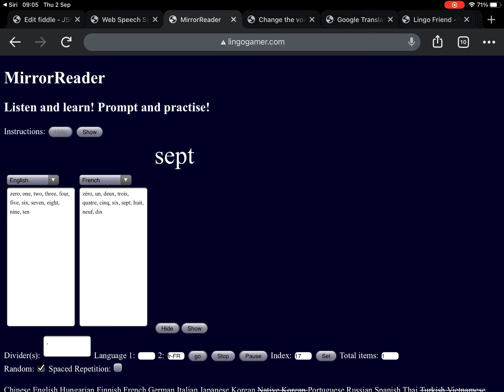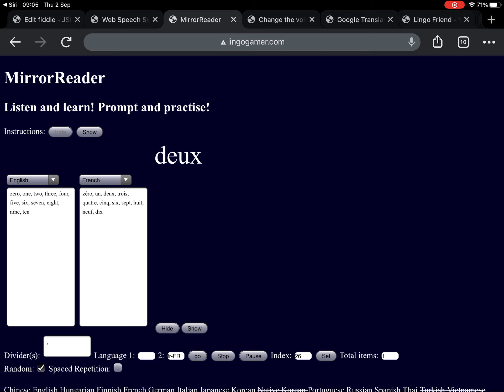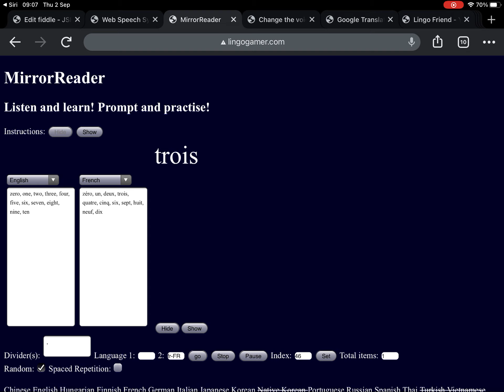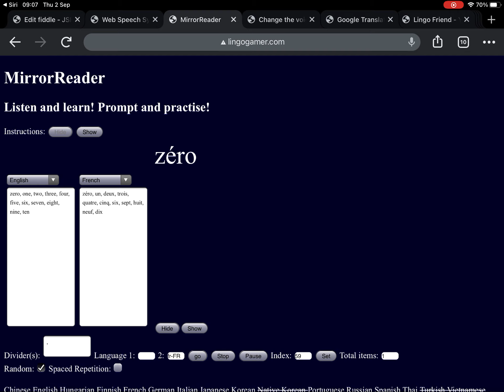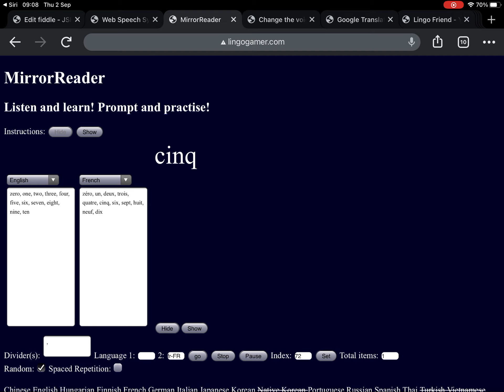French number practice 0 to 10 (male voice)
Random numbers from zero to ten spoken in French then English. Easy comprehensible input.

zero, one, two, three, four, five, six, seven, eight, nine, ten
zéro, un, deux, trois, quatre, cinq, six, sept, huit, neuf, dix

Try my favourite online teacher and get extra credits with this link :)